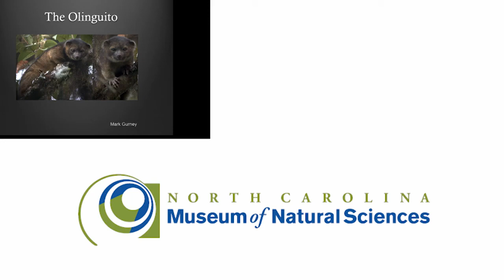Olinguito: What Do We Know About the Mating Habits of the Olinguito?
Dr. Roland Kays of the North Carolina Museum of Natural Sciences answers audience questions about the newly-described olinguito.

In this clip:  What can you tell us about the mating habits of the olinguito?  (we don't yet know much specifically about the olinguito but animals that live in trees tend to have one baby at a time because they have to carry them around with them, and its closest relatives typically reproduce once a year)

The paper describing the new species, published in ZooKeys:
Helgen, K. M., M. Pinto, R. Kays, L. Helgen, M. Tsuchiya, A. Quinn, D. Wilson, and J. Maldonado. 2013. Taxonomic revision of the olingos (Bassaricyon), with description of a new species, the Olinguito. ZooKeys 324:1--83.